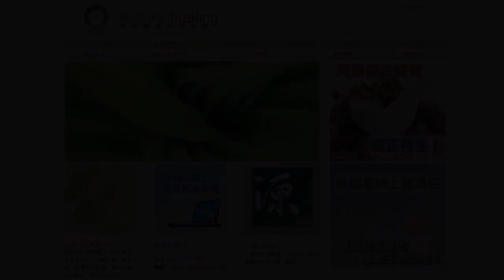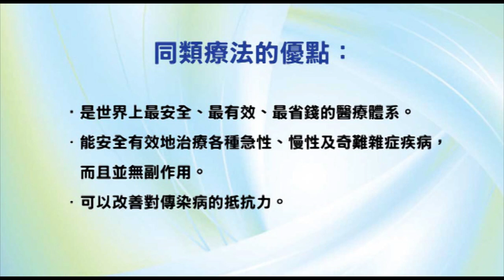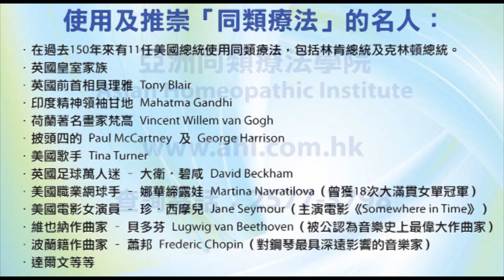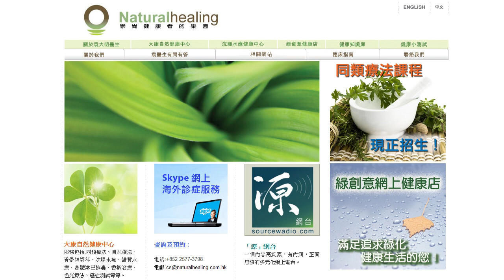《靈丹妙藥的同類療法》- EP022 - 巴西肉荳蔻 Myristica Sebifera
今集袁醫生會介紹以下的同類療劑：巴西肉荳蔻 Myristica Sebifera。適合處理指甲發炎、關節發炎化膿、骨髓炎、中耳炎及乾瘺（痔瘺）。

使用及推崇「同類療法」的名人：

--- 印度精神領袖：聖雄甘地 Mahatma Gandhi
--- 荷蘭畫家：梵高 Vincent Willem van Gogh
--- Beatles 披頭四樂隊成員：Paul McCartney 及 George Harrison
--- 英國足球員：萬人迷大衛‧碧咸 David Beckham
--- 美國職業網球手：娜華締露娃Martina Navratilova（曾奪取 18 次大滿貫女單冠軍）
--- 美國女演員：珍．西摩兒 Jane Seymour（主演電影 Somewhere in Time）
--- 維也納作曲家：貝多芬 Lugwig van Beethoven（被公認為音樂史上最偉大作曲家）
--- 波蘭籍作曲家：蕭邦 Frederic Chopin（對鋼琴演奏影響力最深遠的音樂家）